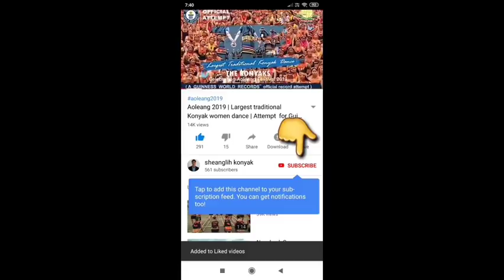Women trainers of Aoleang 2019 largest traditional Konyak women dance reminiscences video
This video is the recap of the trainers of the largest traditional Konyak women dance event of Aoleang 2019 held in Mon Nagaland .The hardwork and sacrifice made by the women trainers is behind the success of the event.They sincerely devoted time and energy in training and instructing the women masses to step and tune to the song of Aoleang. Every participants ofcourse had contributed towards the success of the event by mass participation, cooperation. Indeed it was memorable and still deep  in our hearts.